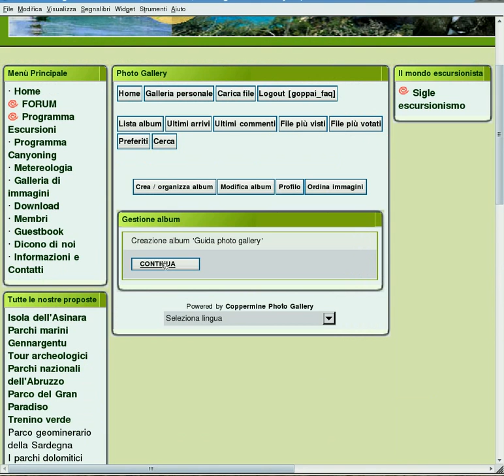Creare 1º album Coppermine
Pochi semplici passi per creare il primo Album (directory) su un sito Coppermine